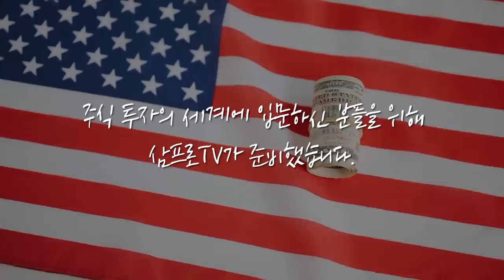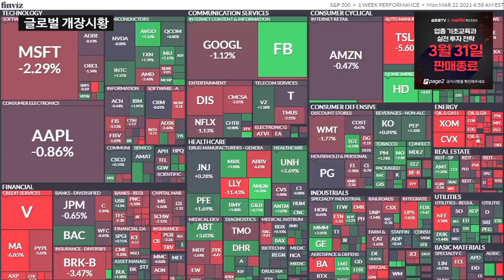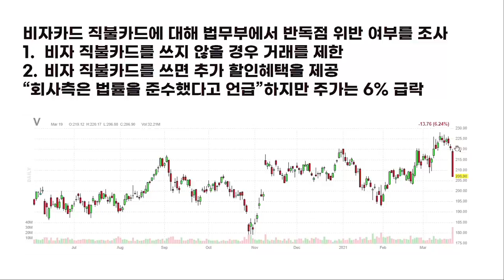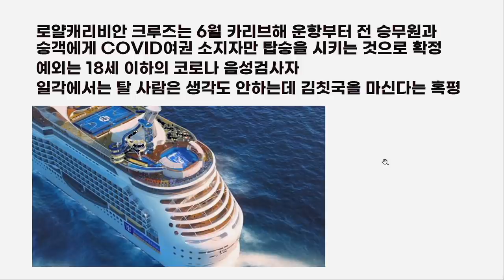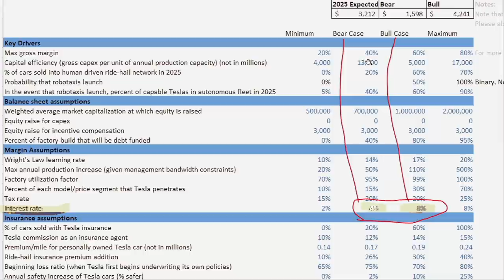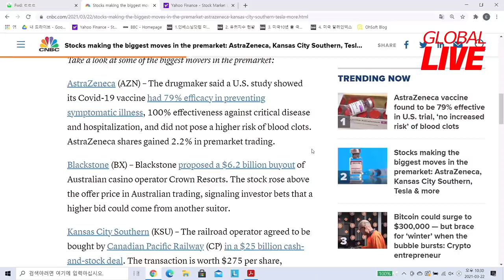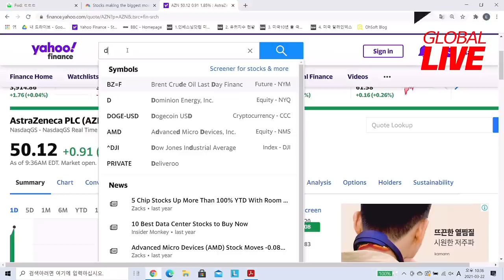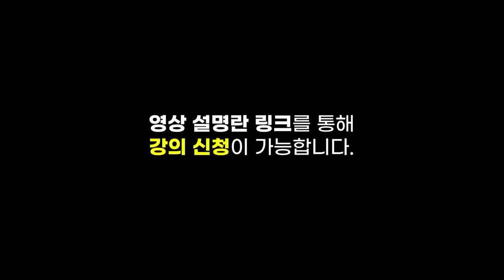[글로벌 개장시황] 시장과 소통이 부족한 연준.. 파월의 선택은? f.미국주식에미치다 장우석 본부장